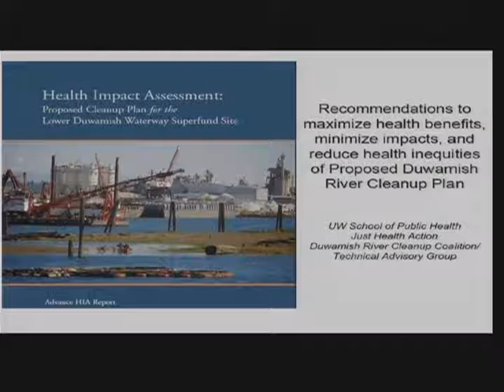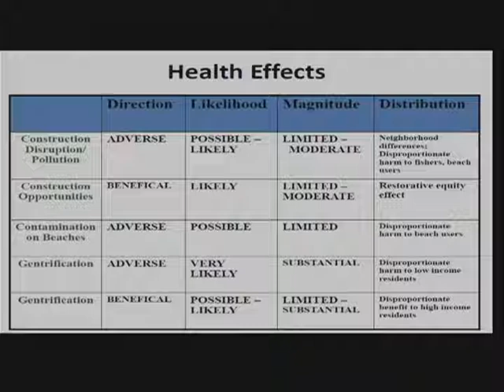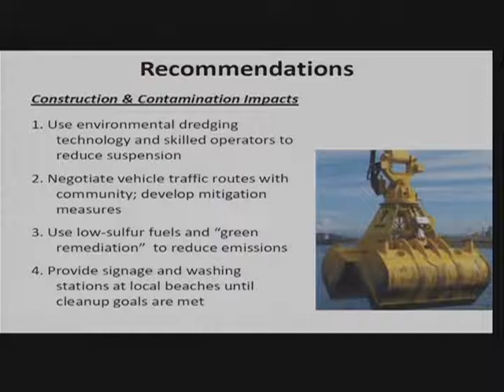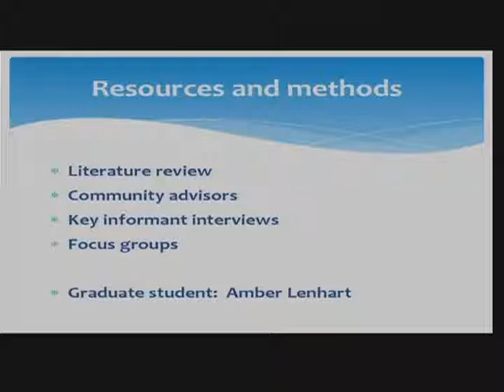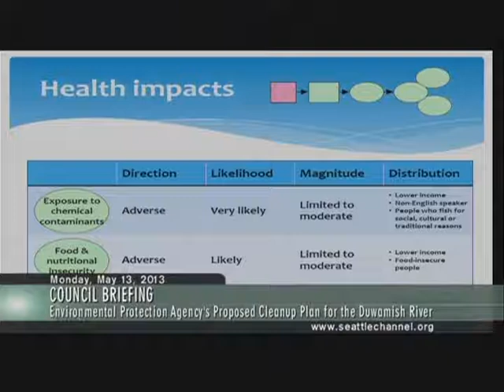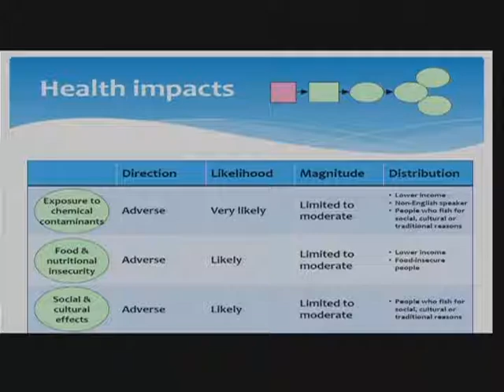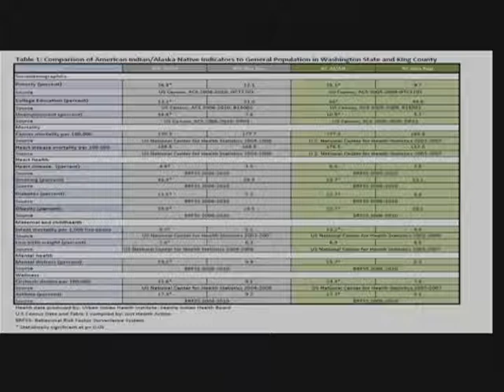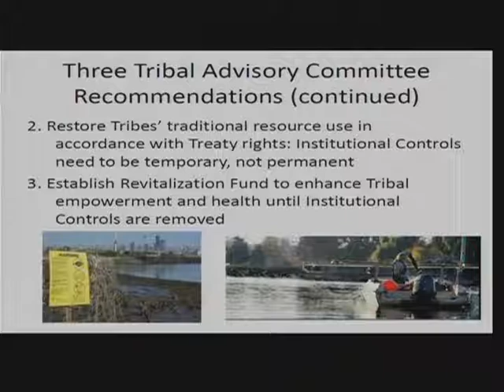Seattle City Council Briefing, May 13, 2013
Color with sound. Footage of a Seattle City Council Briefing on Monday, May 13, 2013. Originally aired on the Seattle Channel.

Item 6276, Record Series 3902-01 Video, Channel 28 / Seattle Channel, Department of Information Technology, Seattle Municipal Archives